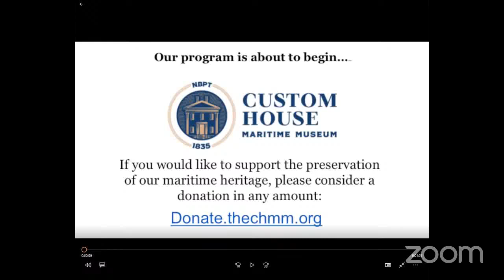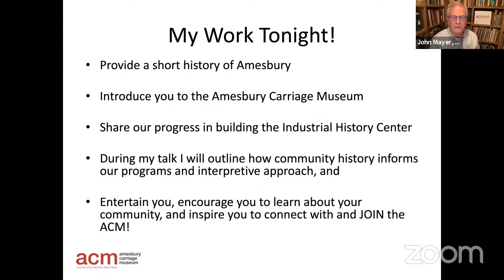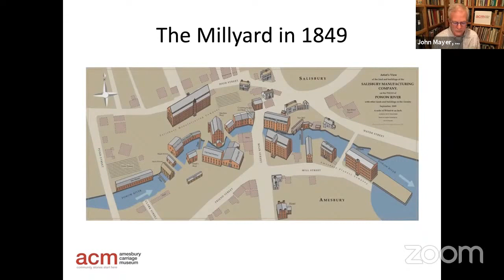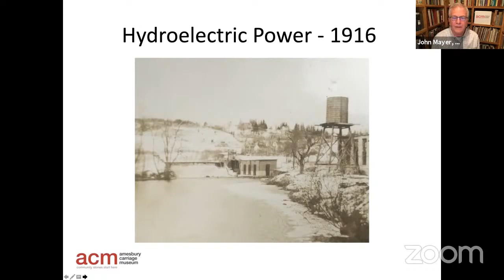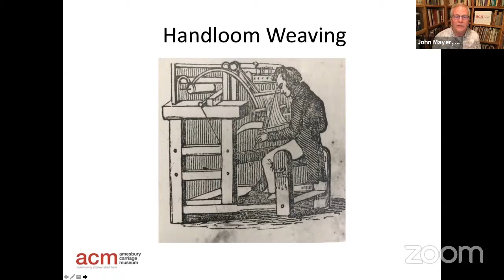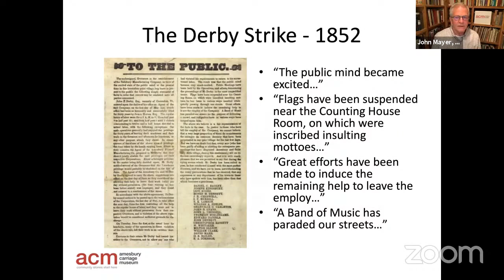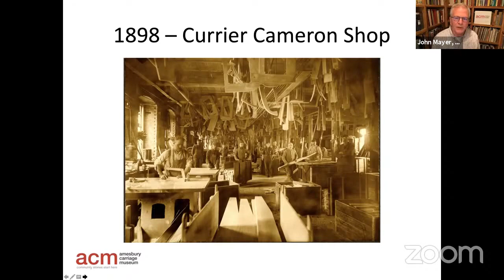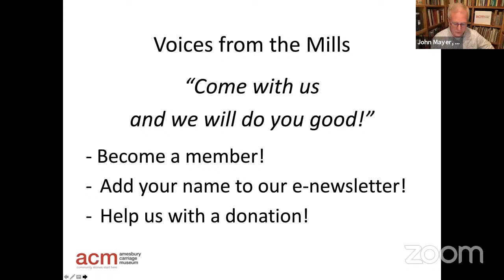John Mayer of the Amesbury Carriage Museum - May 2021 First Friday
This month we welcome John Mayer, Executive Director of the Amesbury Carriage Museum in "Finding Amesbury: the Lure and Potential of Community History".